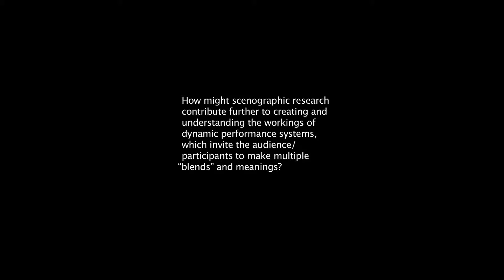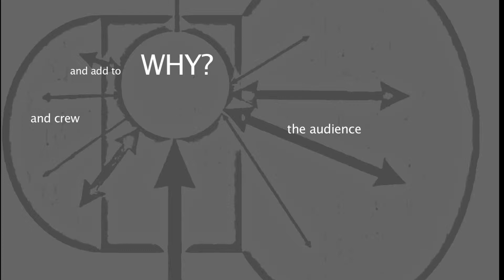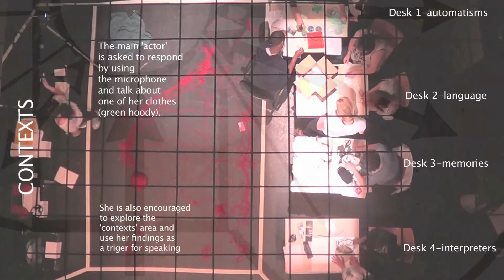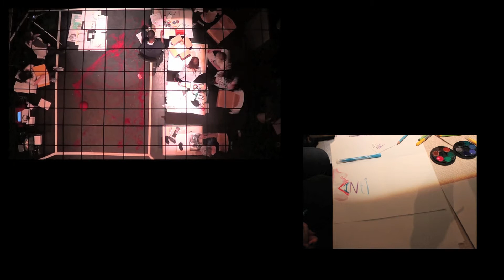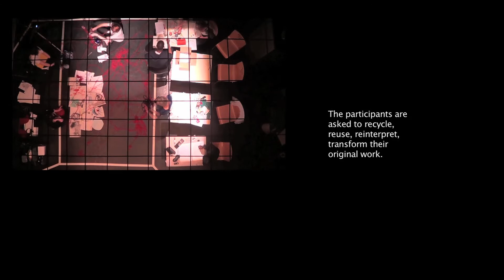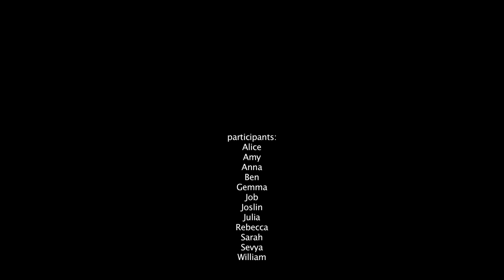WS I - a scenographic workshop on consciousness